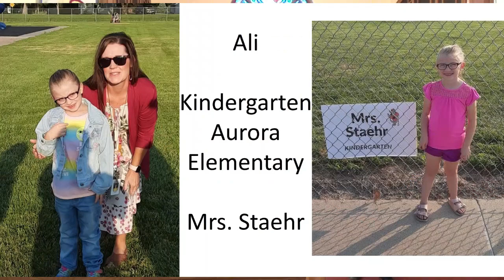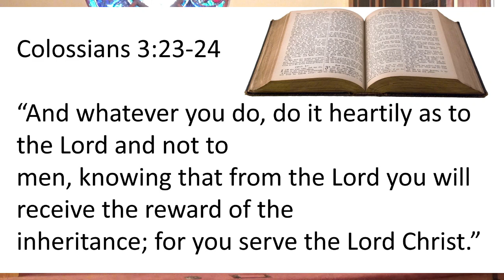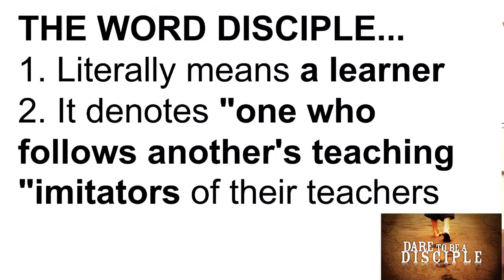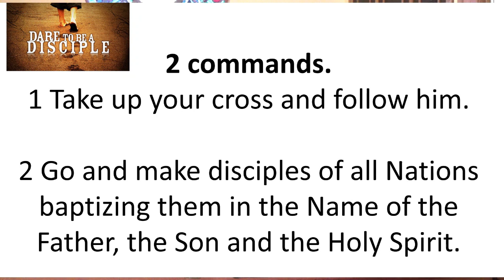Aurora PUCC 8-15-21 What Makes a Disciple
What Makes a Disciple? 2 Things. Tune in today as you not only find out the answer, but will be uplifted as you relate to the words that Pastor Penny has for you. We are all imitators, who are you imitating?